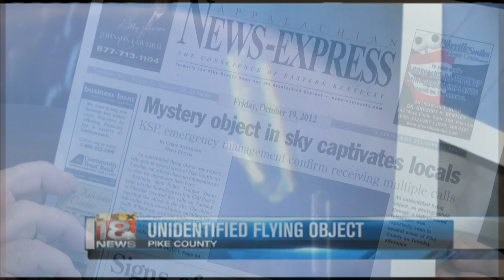(Part I) EKB Investigates : Pike County, Kentucky UFO SIghting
In this first of two videos, we talk with Allen Epling, the amateur astronomer who filmed and photographed an object high in the sky over Pike County, Kentucky on October 16, 2012.  UFO investigators all over the world have studied Allen's footage, and many have said it is the best footage they have ever seen.  We also talk about this case with David MacDonald, the International Director of MUFON, the Mutual UFO Network.